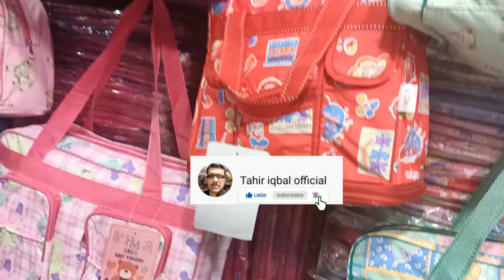Best school bags college bags baby bags wholesale market in Lahore | cheap price school bags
Best school bags college bags baby bags wholesale market in Lahore Pakistan cheap price school bags college bags baby bags new latest design school bags college bags baby bags wholesale market in Lahore shah alam market

address
awan bags house